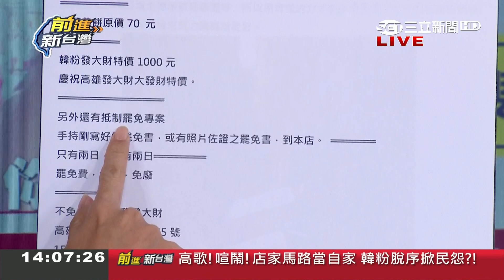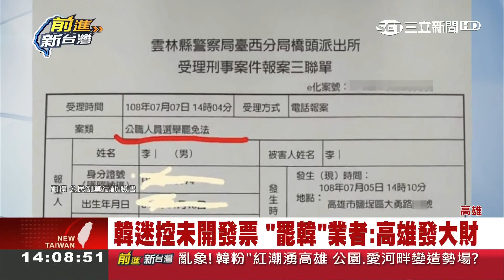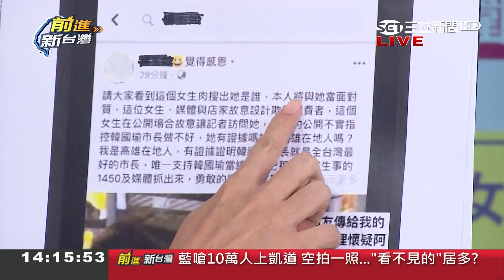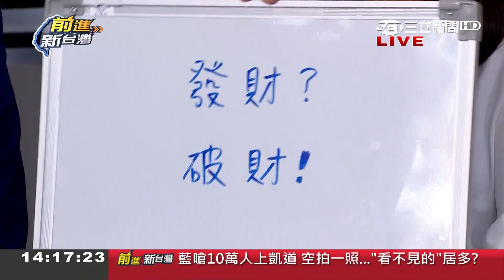港都已成中國!? 韓粉高雄"2日遊凍蒜聲"滿天飛 鋼鐵韓粉霸佔馬路中跳舞！｜林楚茵主持｜【前進新台灣焦點話題】20190708｜三立新聞台